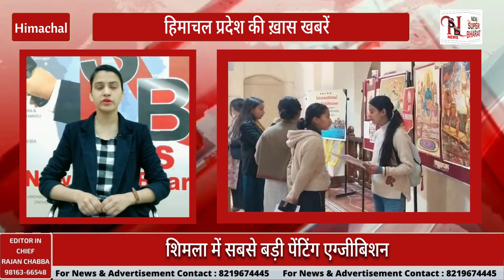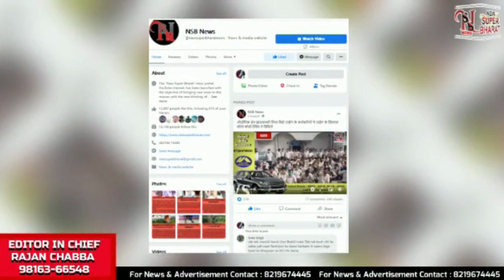NSB News Bulletin 1। 25Mar23 । आज की खास खबरें । New Super Bharat News ।Himachal । हिमाचल । समाचार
कल से गगल एयरपोर्ट पर उतरेंगे इंडिगो के विमान

कालका-शिमला एनएच पर कथेड़ में बनेगा पहला क्रिटिकल केयर सेंटर

1700 करोड़ का लोन लेने की तैयारी

मां चिंतपूर्णी के दरबार पहुंचे SDM देहरा

गांजा के साथ बिहार के 2 नशा तस्कर काबू

हिमाचल में कोरोना को लेकर हाईअलर्ट

सहकारी सभा कार्यालय में भी मिलेगी बैंकिंग और इंश्योरेंस सहित 300 सेवाएं

परिवहन निगम की बस में यात्री को पड़ा दिल का दौरा, मौत

ऊना के तलाई में पहाड़ी से टकराया टेंपो

शिमला में सबसे बड़ी पेंटिंग एग्जीबिशन